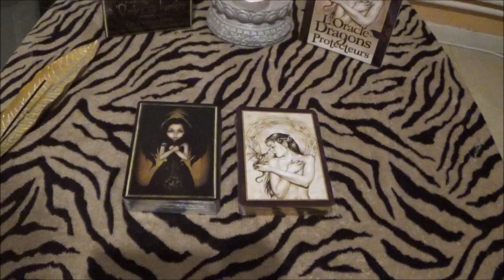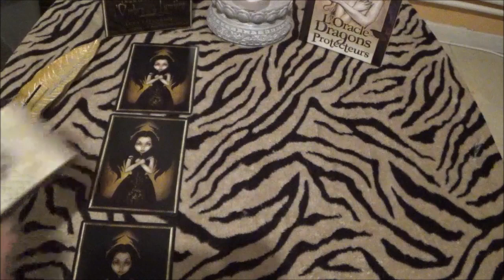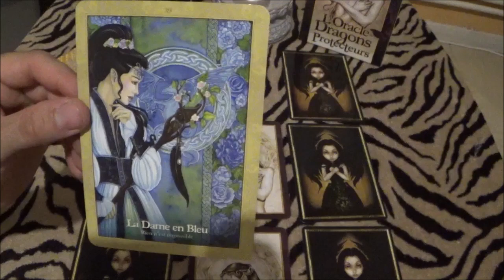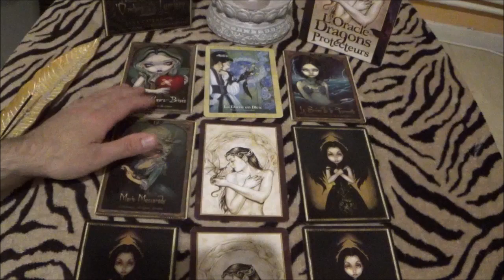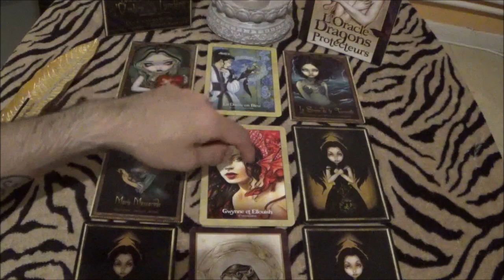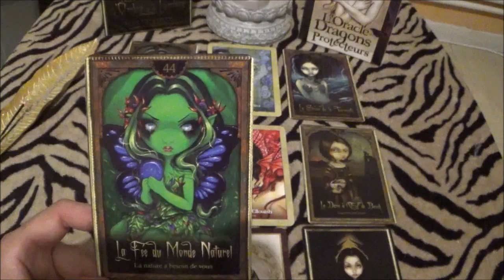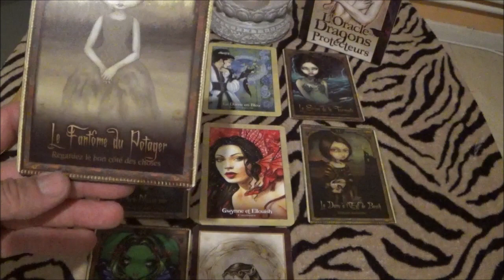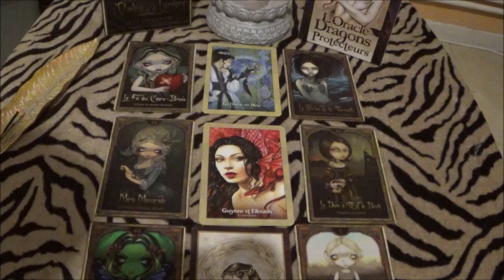TAUREAU JUILLET un tirage émouvant - courage d'être soi 2022